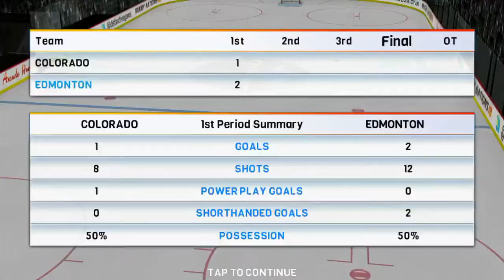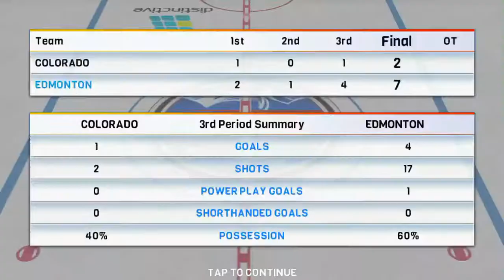HN 18 Edmonton vs Colorado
Edmonton dominated Colorado. We did have a lot of penalties though.